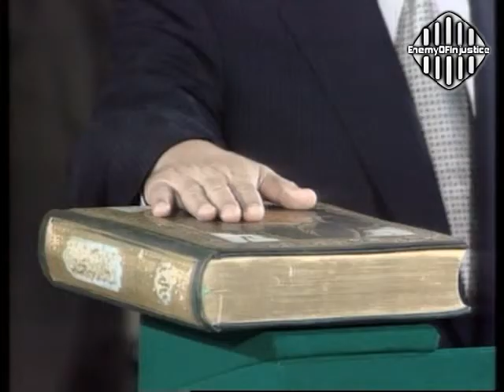زروال يؤدي القسم رئيسا للجمهورية 27-11-1995